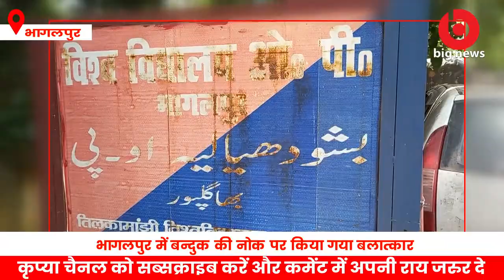Bhagalpur में बन्दुक की नोक पर महिला का किया गया बलात्कार | Bihar News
Topic Covered in this video :-
rape in bhagalpur.